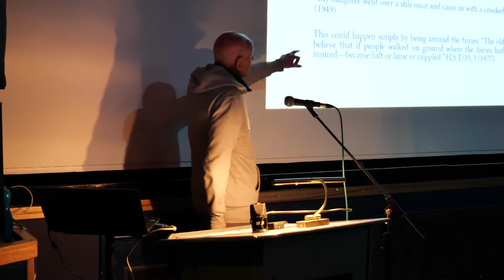Where do Manx fairies live?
Where do fairies live in the Isle of Man?
It isn't in little houses, or behind little doors - at least, not the real traditional Mooinjer Veggey of the Island.
The answer will prove helpful for protecting yourself when poking around in gorse bushes in the future...!

This is an extract from the talk, 'Talking and Telling Stories about the Fairies' by Stephen Miller RBV.

This recording was produced by Culture Vannin in 2022.